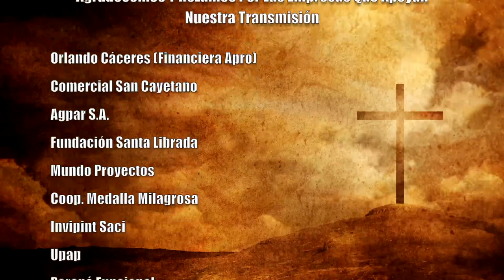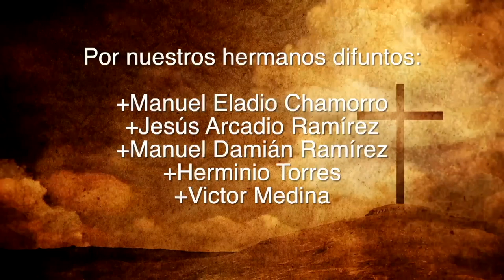Misa 15 de Setiembre 2023